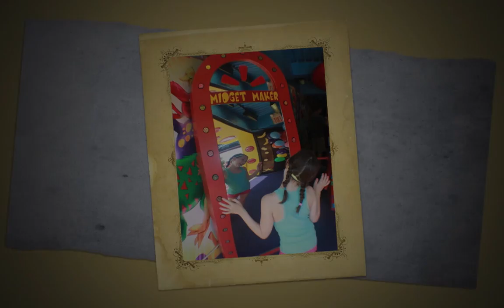You've got a friend in me